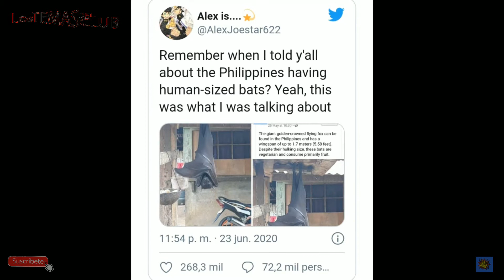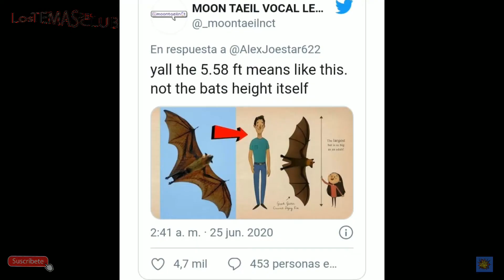Se VIRALIZA la IMAGEN de un MURCIÉLAGO "de TAMAÑO HUMANO" encontrado en Filipinas!